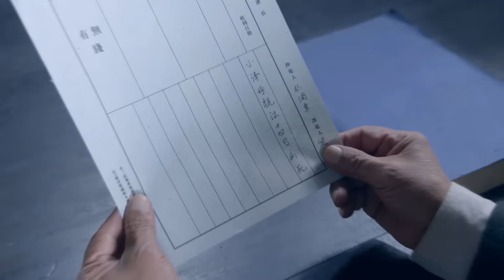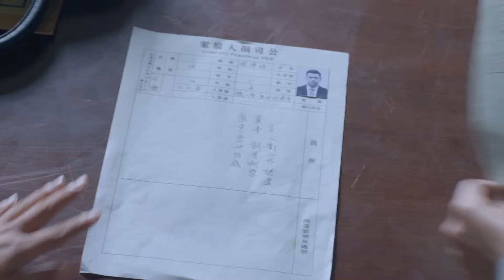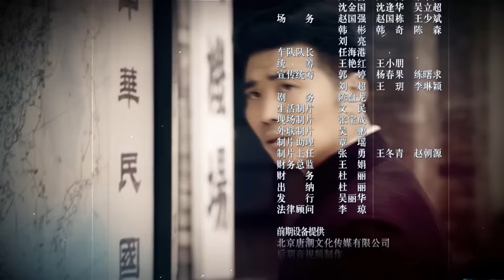【高分抗战剧】《过界》27 | 日军特务到死才知道，共事多年的同事竟是卧底，死不瞑目！（主演: 李东霖 / 丁子玲 / 宋允皓）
🧡内地   谍战 / 剧情 / 年代
👉剧情简介：　电视剧《过界》以抗日战争时期为背景，讲述了日本为挽败局，制定了一项意图与国民党重庆政府架构“和平路线”的“桐工作”计划。剧中李东霖饰演日本派遣军情报部四课最强力的行动特务尾井幸太郎，但其真正身份是中共潜伏特工侯天亮。